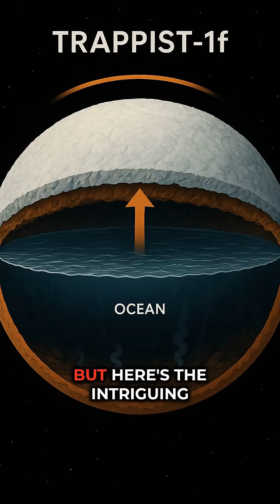trappist 1 f a cold alien ocean world: Unravel the mysteries of the cosmos celestial wonders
TRAPPIST-1f: A Cold Alien Ocean World 🌊🪐
Journey 40 light-years from Earth to the mysterious exoplanet TRAPPIST-1f, one of seven Earth-sized planets orbiting the ultra-cool red dwarf star TRAPPIST-1. In this video, we explore the fascinating possibility that this distant world is a frozen ocean planet, cloaked in eternal twilight under a dim red sun.

Could TRAPPIST-1f harbor a subsurface ocean beneath its icy shell? What kind of alien weather, tectonic forces, or potential life might exist in such an extreme, distant environment?

Join us as we dive deep into the science and speculation surrounding this enigmatic exoplanet—where temperatures plunge far below freezing, but liquid water may still hide beneath the ice, kept warm by tidal forces and internal heat.

🔭 Featuring expert insights, visual simulations, and the latest research from NASA and beyond, this video is your gateway to the frontier of astrobiology and the search for life beyond Earth.